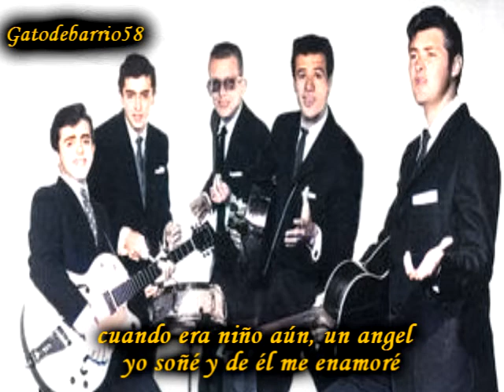Lalo Carrión "Gina" (1964)